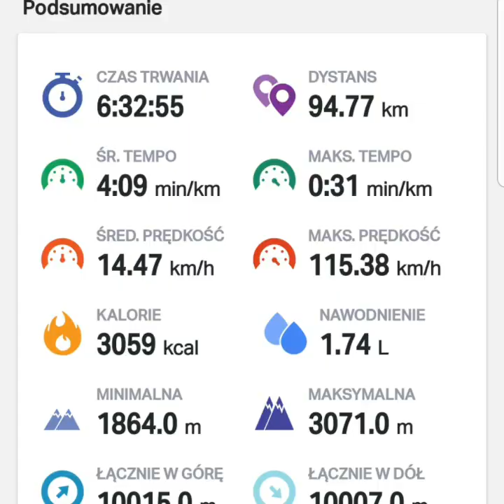Val Thorens 2020 na skraju korony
To był tydzień!!!